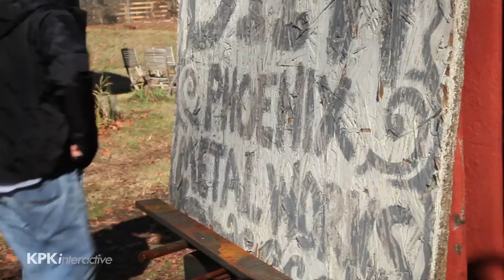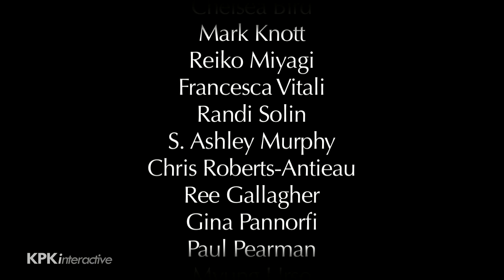American Craft Council - Stylemakers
A behind the scenes look at ACC's stylemakers photoshoot.